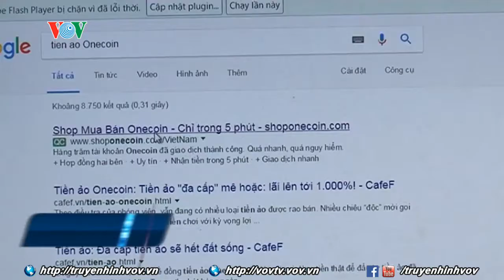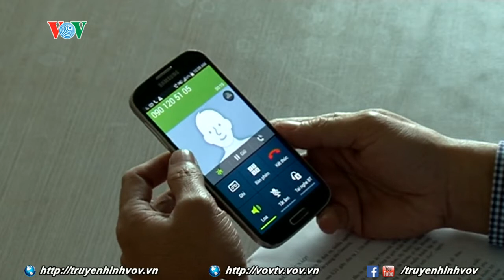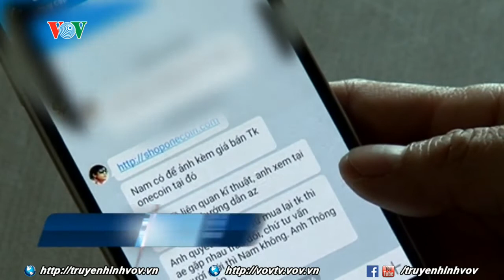Kinh doanh tiền ảo - Hấp dẫn đến mức nào?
Sau cơn sốt đồng tiền Bitcoin, 1 năm trở lại đây, tại Việt Nam, Onecoin đã trở thành một kênh đầu tư được giới tài chính quan tâm. Mặc cho những cảnh báo của các cơ quan chức năng đã đưa ra, nhiều người vẫn tin tưởng sẽ kiếm được lợi nhuận, kéo nhau mang tiền thật đi mua loại tiền ảo mang tên Onecoin.